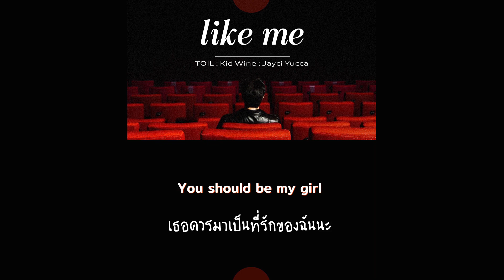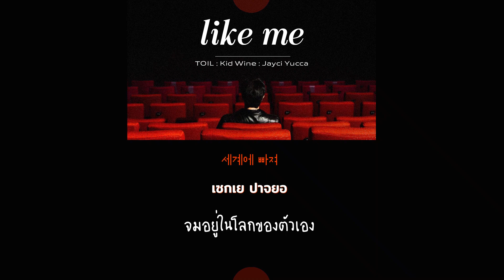[THAISUB] LIKE ME (눌러줘요) – TOIL, Kid Wine, Jayci Yucca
แค่ความสนใจเล็กๆจากเธอ ,
ก็ทำให้ฉันยิ้มได้ทั้งวันแล้ว

ㅡ

as always i credit nothing.
please give your support to artist.

/ ไม่เคยเข้าไปฟังอัลบั้มนี้ของคุณโทอิลแบบจริงๆจังๆเลยค่ะ พอเข้าไปฟังแล้วก็โดนเพลงนี้ตกไปเลยเต็มๆ

. เนื้อเพลงเป็นแนวแบบว่าอยากให้สาวคนนั้นหันมาสนใจกันบ้างสักที ได้แต่ส่องไอจีเขาไปเรื่อยๆ แต่ท่อนที่เราชอบที่สุดคงเป็น 여러 개로 나눠진 너의 미소 띤 얼굴을 두 번 두드리고 : ท่ามกลางโพสมากมายที่หน้าฟีด ฉันแตะหน้าจอสองครั้งบนรูปเธอที่กำลังยิ้ม (แตะหน้าจอสองครั้งก็คือกดหัวใจให้รูปเขานั่นเอง ❤️)

. ฝากให้ความรักกับเพลงนี้และเพลงอื่นๆของทั้งสามคน (TOIL, Kid Wine, Jayci Yucca) ไว้ด้วยนะคะ !

. ขอบคุณที่แวะเวียนมาให้เราขายเพลงให้ อย่าลืมดูแลสุขภาพ
ดื่มน้ำเยอะๆ กินของอร่อย แล้วก็มีวันที่น่ารักนะ
เจอกันเพลงหน้าค่ะ